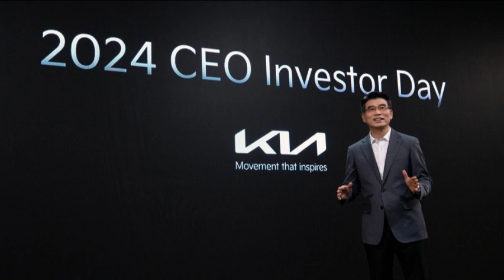기아, EV·PBV·HEV로 2030년 글로벌 친환경차 시장 선도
기아가 글로벌 자동차 시장 대응 전략과 전동화 중심의 2030년 중장기 사업 전략을 발표했다.

기아는 5일 여의도 콘래드 호텔에서 ‘2024 CEO 인베스터 데이(CEO Investor Day)’를 개최하고 투자자와 애널리스트 등을 대상으로 ‘지속가능한 모빌리티 솔루션 기업’으로의 전환을 위한 리스크 대응 방안과 중장기 사업 전략, 재무 목표 등을 공개했다.

기아는 지난 2020년 선제적인 전기차 사업 체제 전환, 맞춤형 모빌리티 솔루션 제공을 핵심 내용으로 하는 중장기 전략을 처음 공개한 이후, 매년 CEO 인베스터 데이를 열어 기아의 미래 비전을 공유하고 투자자 등 시장 관계자들과 적극 소통하는 자리를 마련하고 있다.

이날 발표는 유례없는 위기 가운데서 거둔 지난 4년간의 혁신적인 성과를 바탕으로, 최근 글로벌 자동차 산업지형 변화에 대응해 사업 전략을 더욱 강화하고, 지난해 밝힌 ‘기아 2030 전략’을 구체화하는데 중점을 뒀다.

기아 송호성 사장은 “기아는 2021년 ‘브랜드 리런치(Brand Relaunch)’ 이후 획기적인 전기차 라인업 구축, 고객 중심의 모빌리티 미래 제시 등 사업 전반의 다양한 변화를 진행해 왔다”며, “자동차 시장의 변화에 효과적으로 대응하고 구체화된 중장기 전략을 실행함으로써 고객, 공동체, 더 나아가 글로벌 사회 및 환경에 기여하는 브랜드로 거듭나고자 한다”고 말했다.

▣ 글로벌 자동차 시장 급변에 따른 대응 전략

기아는 향후 업체간 경쟁이 더욱 심화되고 지정학적 어려움이 확대되는 상황 속에서도 시장의 변화에 유연하게 대처하고 직면한 리스크에 대해서도 적극 대응해 위기를 기회로 바꾸어 나가겠다는 목표를 밝혔다.

이를 위해 ▲EV 수요 성장세 둔화는 HEV 모델 라인업 강화와 EV 대중화 모델 투입을 통해 상쇄하고 ▲중국 브랜드의 글로벌 진출은 상품 경쟁력 강화, PBV 및 중국 공장 등을 활용한 신규 수요 창출 등으로 타개하는 한편 ▲악화되고 있는 대외 경영환경은 유연한 생산 운영으로 돌파하겠다는 전략이다.

① EV 수요 성장세 둔화 … HEV 차종 라인업 강화, EV 대중화 모델 투입

기아는 실물경기 부진, 전기차 보조금 축소, 충전 인프라 부족 등에 따른 수요 성장세 둔화로 올해부터 2026년까지 전기차 시장의 성장 속도가 줄어들 것으로 예상하고 있다.

이에 기아는 전기차 시장 수요 성장세 둔화에 대해 HEV 차종 라인업을 강화하는 것으로 대응한다는 방침이다.

기아는 지난해 출시된 카니발 HEV를 포함해 ▲2024년 6개 차종 ▲2026년 8개 차종 ▲2028년 9개 차종 등 주요차종 대부분에 HEV 모델을 운영할 계획이다.

이를 통해 2024년 37만 2천대(판매 비중 12%)에서 2028년 80만대(비중 19%)까지 하이브리드 판매가 증가할 것으로 보고 있다.

전기차 시장은 EV 대중화 모델을 앞세워 지속 공략한다. 한국·북미·유럽 등 주요 시장에서는 EV3를 시작으로 EV2, EV4, EV5 등 총 6개의 대중화 모델을 운영할 예정이다.

인도 등 신흥시장에서는 카렌스EV를 포함한 현지 특화모델 2개 차종을 신규 출시한다.

EV 대중화 모델 예상 판매는 ▲2024년 13만 1천대(판매 비중 43%) ▲2025년 26만 3천대(비중 55%) ▲2026년 58만7천대로 전체 전기차 판매 비중의 66%를 목표하고 있다.

아울러 기아는 글로벌 전기차 수요 변화에 유연하게 대응하기 위해 국내외 공장에서 전기차와 내연기관차를 혼류 생산할 계획이다.

오토랜드 광명 2공장, 화성 이보 플랜트(EVO Plant) 등 2개의 공장은 전기차 전용 생산 공장으로 대중화 모델 생산을 확대해 나가기로 했다.

② 중국 브랜드의 글로벌 진출 … 경쟁력 강화를 통한 비교 우위 확보

기아는 중국 브랜드의 글로벌 진출에 대응하기 위해 ▲상품 경쟁력 강화를 통한 브랜드 차별화 ▲품질 경쟁력 강화 및 고객 서비스 만족도 제고 ▲PBV 신규 시장 진출을 통한 판매 수요 창출 ▲중국 공장을 활용한 신흥시장 수요 공략 등에 속도를 낼 방침이다.

기아는 중국 브랜드가 공격적으로 점유율을 높여가고 있는 신흥 시장의 상품 경쟁력을 강화한다.

아중동, 아태, 중남미 지역까지 커넥티드카 서비스를 확대해 2026년까지 총 74개(현재 41개국) 국가에서 제공하고, OTA 적용 차종은 18종으로 확대(현재 5종), ADAS 장착률도 63% 이상(현재 42%)으로 확대하는 등 상품 차별화에 주력한다.

또한 글로벌 품질 경쟁력 강화 및 고객 서비스 만족도 제고에 집중한다. 기아는 6,200여개의 글로벌 서비스 거점, 3만 4천여명의 서비스 인력 등을 활용해 서비스 역량을 제고한다.

PBV로 신규 판매 수요를 창출해내겠다는 계획도 세웠다. PBV 플랫폼과 유연한 생산 체계를 활용해 B2B 시장에 신규 진입할 뿐만 아니라 B2C 수요도 적극 견인하겠다는 전략이다.

마지막으로 기아 중국 공장을 활용한 신흥시장 공략도 본격화한다. 기아는 지난 2년의 준비 과정을 통해 신흥시장용 차량을 중국 공장에서 생산하는 체계를 완료했다. 이에 따라 2023년 8만대에서 2027년 25만대 수준까지 신흥 시장 판매를 증대시키겠다는 목표다. (도매판매 기준)

③ 글로벌 경쟁 심화 … 수요 기반 유연 생산 전략 및 고객 경험 고도화

올해 글로벌 완성차 시장은 고금리·고물가에 따른 소비자의 구매력 약화로 수요가 살아나지 못하고 있는 상황이다.

이에 기아는 수요에 기반한 유연한 생산 운영을 통해 적정 재고 수준을 유지하고 최적의 인센티브 운영 전략을 펼치는 등 수익성과 고객가치 중심의 사업 운영을 이어갈 계획이다.

또한 다양한 접점에서 고객 경험을 혁신하기 위해 노력한다. 올해 출시되는 EV3와 K4에 생성형 AI 기술을 활용한 음성 서비스를 탑재하고, 향후 확대 적용한다는 방침이다.

구매 단계에서 개인화된 디지털 서비스 경험을 제공하고, 오프라인 채널 최적화, 매장 내 체험형 디지털 컨텐츠를 확대 적용하는 등 고객 가치를 지속 제고할 계획이다.

▣ 2030 중장기 핵심 사업 전략 구체화

기아는 2030년 새로운 차원의 기아로 도약하기 위해 ▲글로벌 판매 430만대 달성 ▲전기차 판매 160만대 ▲2030년 PBV 25만대 판매 ▲책임 있는 ESG 경영 실행 등 4가지 목표를 구체화했다.

① 글로벌 판매 430만대 달성

기아는 ▲올해 글로벌 시장 판매목표 320만대를 시작으로 ▲2027년 400만대 ▲2030년 430만대 달성을 목표로 제시했다.

특히 친환경차 판매는 2024년 76만 1천대(판매 비중 24%)에서 2030년 248만 2천대(비중 58%)까지 늘릴 계획이다. 이는 지난해 제시한 목표(55%) 대비 3%포인트 증가한 것으로 친환경차 중심 판매구조로의 변화를 가속화한다는 의지가 반영됐다.

주요 시장은 EV 풀라인업 구축, 상품 경쟁력 강화로 성장 모멘텀을 지속하고, PBV를 활용해 신규 수요를 창출하는 한편, 신흥 시장은 고객 체험 고도화로 브랜드를 차별화하고 생산지 다변화를 통해 수요 증가에 대응할 예정이다.

② 전기차 판매 160만대

전기차 판매는 ▲2024년 30만 7천대를 시작으로 ▲2027년 114만 7천대 ▲2030년 160만대 판매를 목표로 잡았다.

EV 대중화 모델을 투입해 전기차 구매 허들을 낮추고, 2025년 PV5, 2027년 PV7 등 PBV 모델을 지속적으로 선보여 2027년까지 총 15개 차종의 전기차 풀라인업을 구축할 예정이다.

아울러 기아는 미래 전기차 경쟁력 강화에 필수적인 배터리 성능 향상과 원가 경쟁력을 확보하고자 기존의 NCM(니켈·코발트·망간) 배터리의 에너지 밀도, 주행거리를 개선하는 등 기술 고도화에 지속하고, LFP(리튬인산철) 배터리로 대중화 모델의 원가 경쟁력을 확보하는 등 다양한 옵션의 배터리를 제공하는데 집중할 방침이다.

충전 인프라 확대 전략도 적극 펼친다. 국내에서는 현재 482기가 설치된 E-Pit를 2030년까지 5,400기 이상 구축한다. 북미에서는 2030년까지 아이오나(IONNA)를 통해 30,000기, 유럽은 아이오니티(IONITY)와의 제휴로 17,000기 이상을 구축한다.

기아는 중장기 판매 목표를 달성하기 위한 4가지 핵심 상품 전략으로 ▲커넥티비티 서비스 ▲자율주행 기술 ▲퍼포먼스(성능) ▲디자인을 꼽고 이에 전사적인 역량을 동원해 차별화된 상품 개발에 나선다.

기아는 OTA(Over-the-air), FoD(Features on Demand), 인카페이먼트 기술 등 커넥티비티에 기반한 새로운 서비스를 주요 신흥시장으로 순차 확대할 예정이다.

특히 기아는 향후 5G 네트워크를 바탕으로 인공지능을 활용한 고연비 주행, OTA 고도화 등 자율주행 관련 안전성을 지속 향상시킬 계획이다. 특히 하드웨어와 소프트웨어의 시너지를 극대화할 수 있는 통합 플랫폼을 개발하는 등 차량 고도화를 통한 커넥티비티 기반의 SDV를 정립해나갈 계획이다.

자율주행 관련된 기술에 대한 청사진도 보다 구체화하고 있다. 기아는 고속도로 드라이빙 어시스트(Highway Driving Assist)를 고도화하고 있으며, 2026년경에는 정밀센서 및 자율주행 소프트웨어의 지속적인 개발을 통해 도심 내 자율주행까지 영역을 확대할 예정이다.

내년 1월 EV9 GT 출시 등 전용 전기차 고성능 트림도 지속 출시 예정이다. 또한 최신 소프트웨어 기술을 적용한 OTA를 통해 차량을 최신의 상태로 유지하는 등 편의성을 극대화할 방침이다.